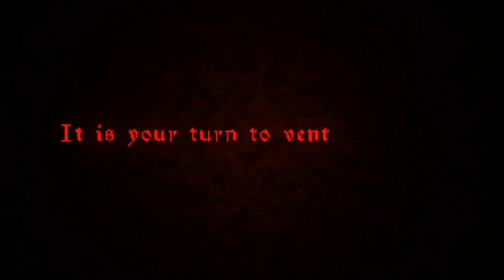The Crypt Terror Cinematic Playthrough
A curse has befallen a village, and the priests are coming up short with cleansing the evil that plagues them. So of course, it's up to you next to give it a shot!

00:00 - Intro
00:58 - The Descent
0:01 - Reborn as a Vending Machine, I Now Wander the Dungeon
0439 - This Hole Was Made for Me
05:16 - Credits

REVIEW: 2/5

The Crypt Terror only lasts a few minutes, but I think it puts in a bit of work for the short time you experience it. Firstly, it starts with an interesting prompt; a curse has been laid upon a town, and they are experiencing unheard of hardships. The reigning lord sentences priests to go cleanse the curse, and one by one, they've been sent to their doom. Now? It's your turn. As soon as this premise is read to you, you are thrust into an elevator and lowered into the crypt. The sound of the rain dies out, and soon all you hear is the creak of the wooden contraption slowly falling. Once it hits the bottom, you are free to wander.

Immediately, this environment put me on edge. You're given a lantern to light a small distance directly ahead of you, but everything else is masked in darkness. This crypt has a few different pathways to explore, each one as dark and foreboding as the last. Occasionally, you come across a door that will eerily creak open for you to continue your trek. Eventually, I heard one small scratch behind me, and as soon as I turned around, the Terror was on me, and my journey was no more.

I'll never judge these bite-sized horror games at the same standards I'd judge a fully released game, but I am looking for a little bit of incentive to play them. The Crypt Terror had the atmosphere and I was sold on the story, but there was no direction beyond, "Go into the crypt," and then the credits rolled when I got dismembered, so... Could there be another ending? Sure, but I'm not interested in blindly flailing around looking for it.